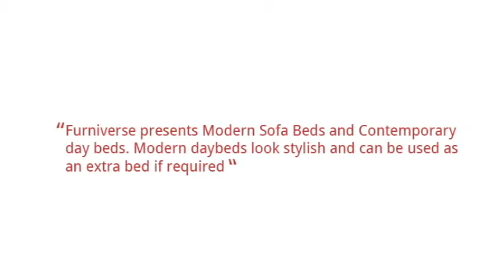Venus Black Modern Leatherette Sofa Bed